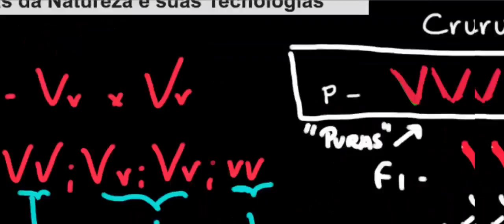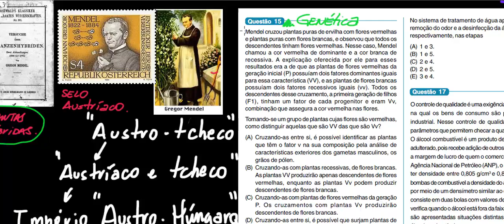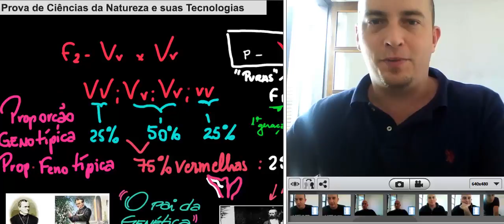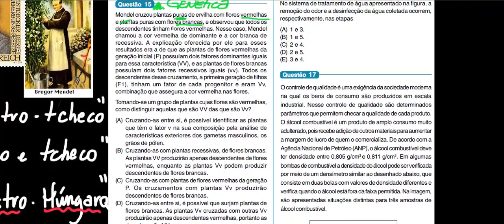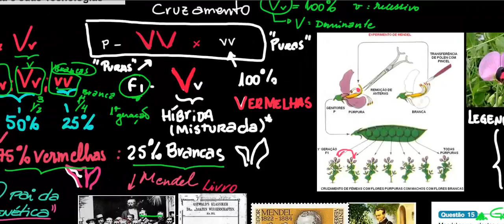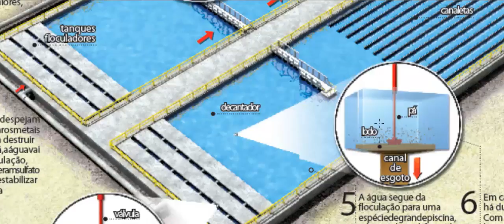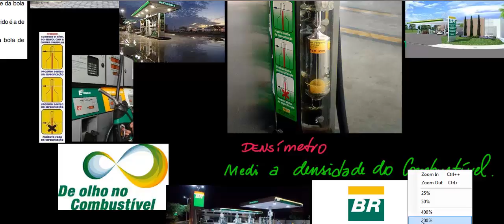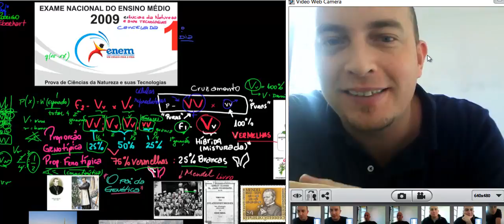ENEM Cancelada Natureza q 15 - 17 #5